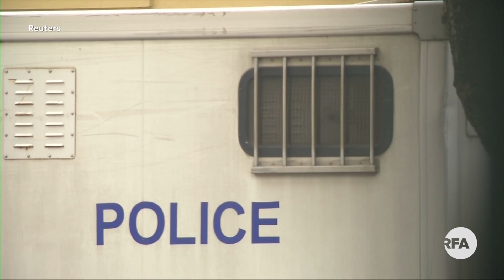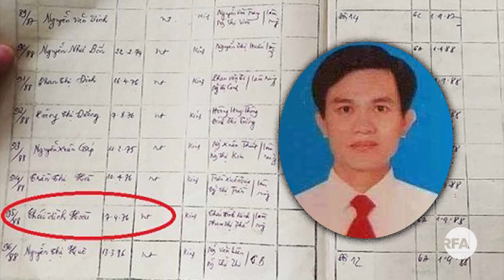Tin nóng RFA | Cuộc chiến chống tham nhũng được ‘tăng cường’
1. Cuộc chiến chống tham nhũng được ‘tăng cường’
2. Kỷ luật hai viên chức công an có hành vi ngang ngược và 1 gian lận bằng cấp